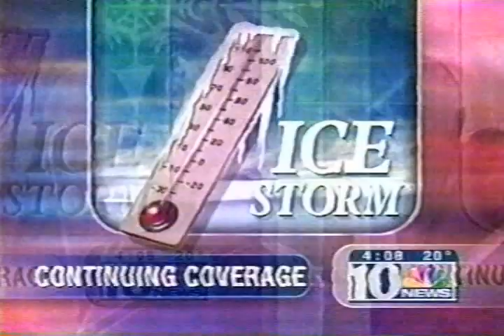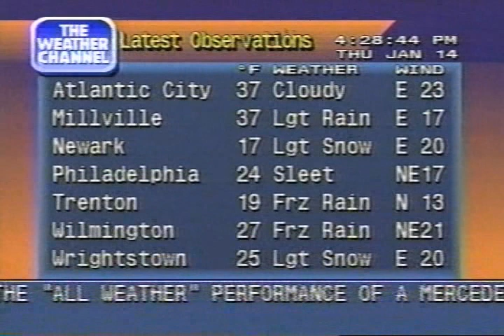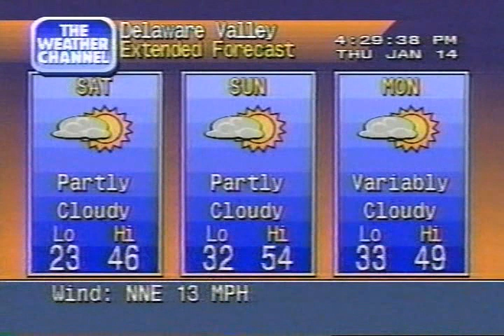WCAU NBC10 and Weather Channel clips with Local Forecast, 400 PM - 436 PM Thursday January 14, 1999